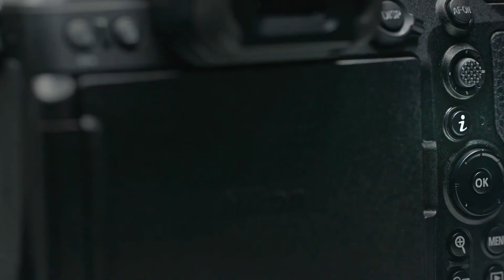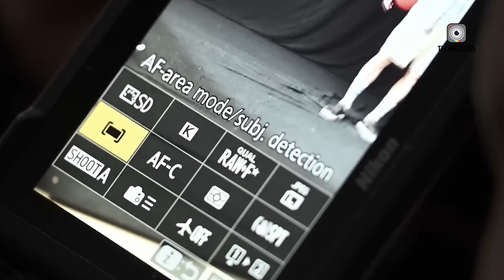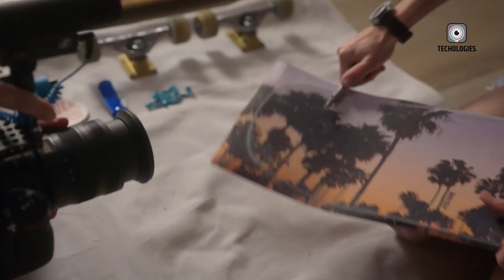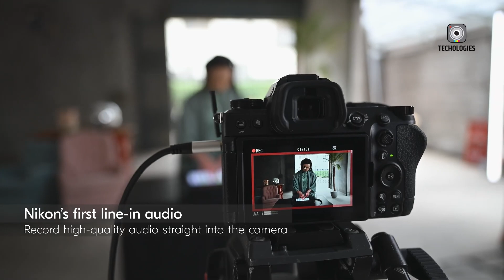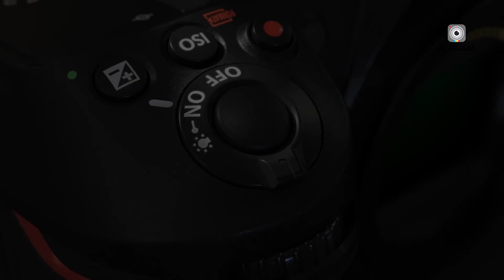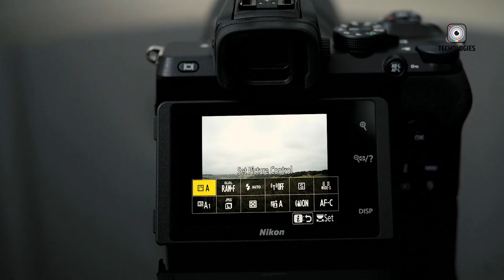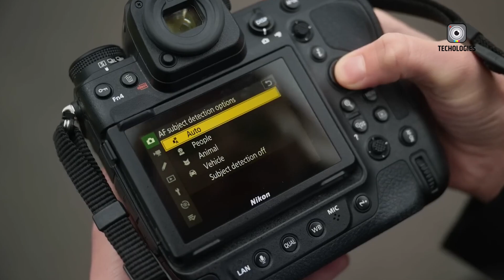Nikon Upcoming Camera Roadmap 2024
Nikon will release several new camera models from 2024 to 2025, covering both mirrorless and professional cameras. These updates aim to enhance Nikon's competitive edge in the camera industry. In today's video, we highlight five new models from Nikon's 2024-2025 roadmap, showcasing the latest advancements designed for a diverse range of photographers and videographers.
Timestamp:
00:00 - Intro
00:37 - Nikon Z90
02:02 - Nikon Z7 Mark III
03:26 - Nikon Z5 Mark II
04:45 - Nikon Z9H
05:55 -Nikon Z50 Mark II
07:10 - Outro